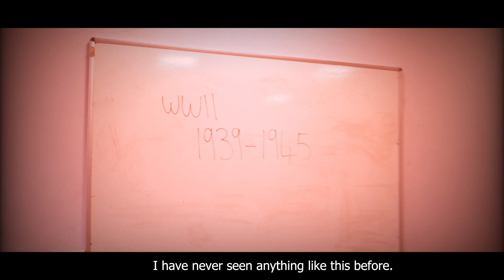Welcome To Earth - PQA Chester AM Green - Film Festival 2023 Special Mention